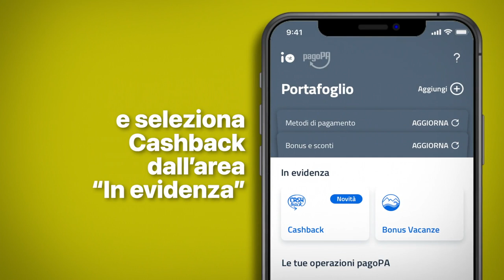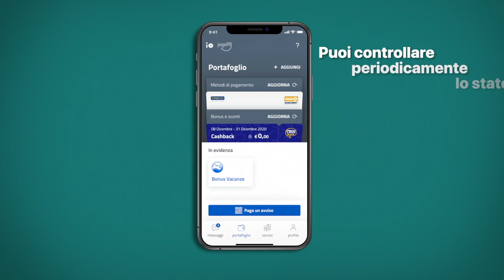Attiva il cashback con l'app IO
Se non hai ancora attivato il cashback, ecco le istruzioni per farlo tramite l’app IO.
Una volta effettuato l’accesso tramite SPID o carta d’identità elettronica, e abilitata con i metodi di pagamento che utilizzi, l’app ti permetterà di monitorare lo stato delle tue transazioni valide ai fini del rimborso, che arriverà direttamente sul tuo conto. Il 10% di quello che spendi ti sarà riaccreditato (fino a 150 Euro a semestre con almeno 50 pagamenti).